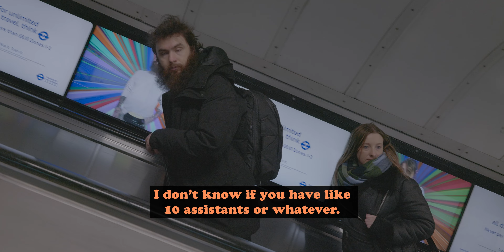the Comedy Nomad • episode 5 • the shows in Germany - Hamburg, Frankfurt, Cologne and Leipzig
this episode revolves around a conversation I had with the hilarious and hugely talented Mila Panic while in a Vietnamese restaurant in Hamburg